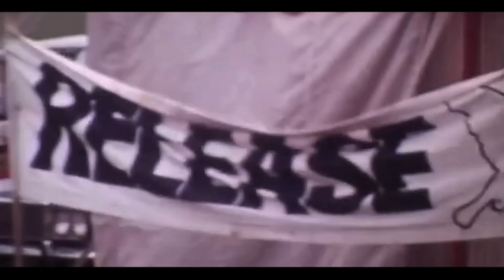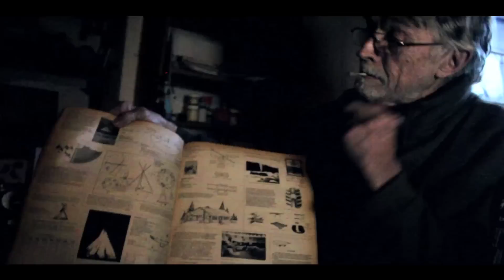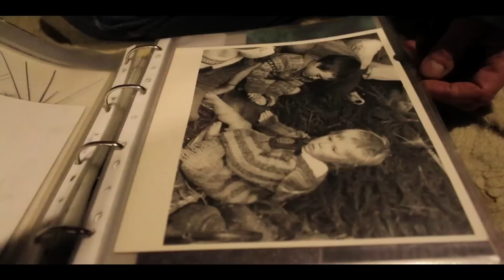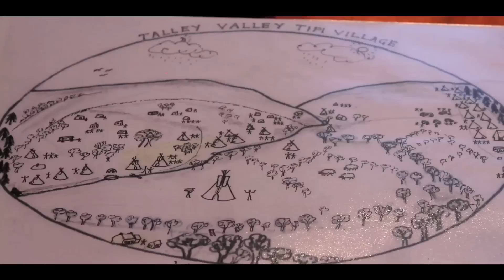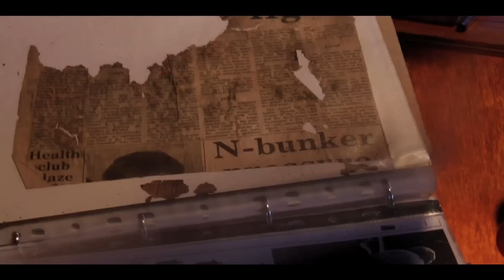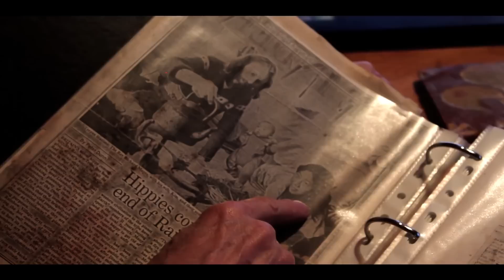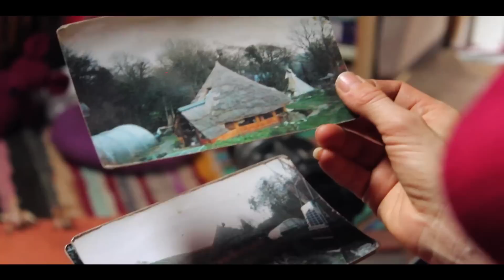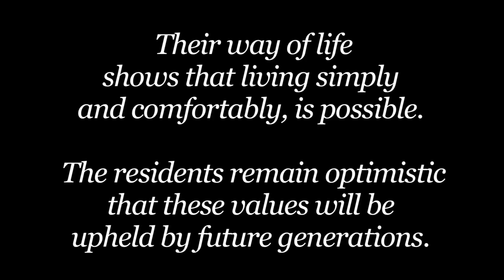Standing in Mud - Tipi Valley Documentary.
With more people than ever living in cities, Standing in Mud addresses man's relationship with the natural world. Living in an ecologically minded village in the Welsh Valleys, Chris Rik and Yeshe look at life in Tipi Valley; how it grew organically from the remnants of the hippie movement and explore the many alternative ways of living.